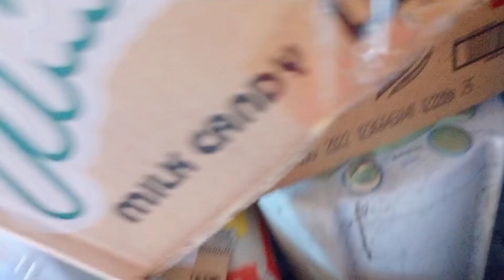NAGBENTA PAMBILI NG PAGKAIN || MAGKANO INABOT?!🙏 || LHEEN CHANNEL 👍